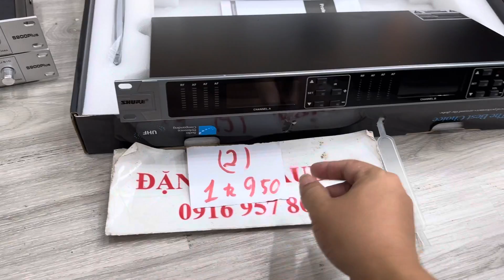Thanh lý hàng nâng cấp của khách, hàng bom Lh 0916957808